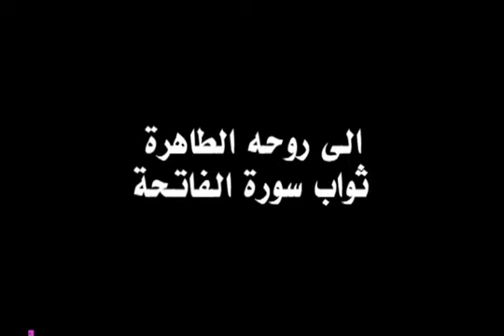قصيدة الى قيس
د. هادي الشمري
موسيقى سامح اسكندر